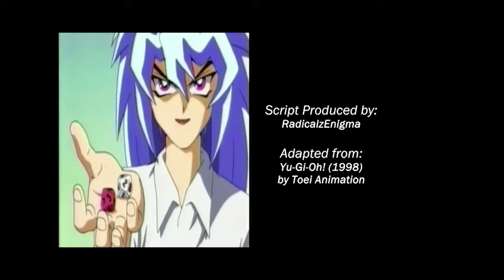Yu-Gi-Oh! Season Zero - Episode 1 - The Game of Darkness - English Fandub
The door of darkness has been opened... it's game time!

Editing done by EditorGX

The following is a fandub of Yu-Gi-Oh! This is a non-profit fan based dub of the un-dubbed season. Yu-Gi-Oh! (Season 0) is owned by TV Asahi, Toei Animation and Kazuki Takahashi. Please support the official release.